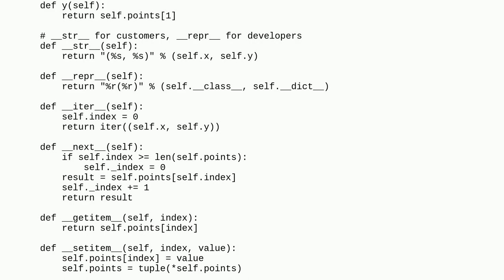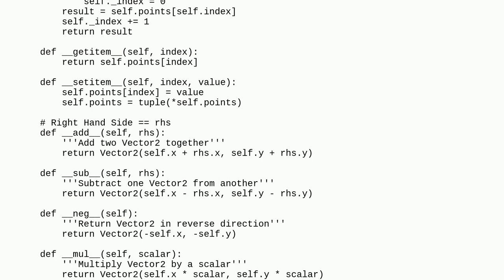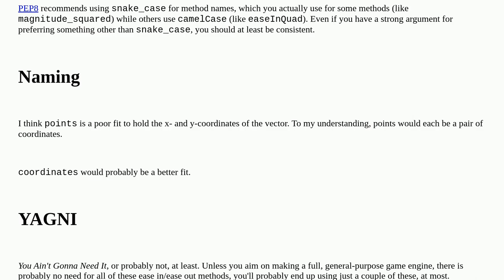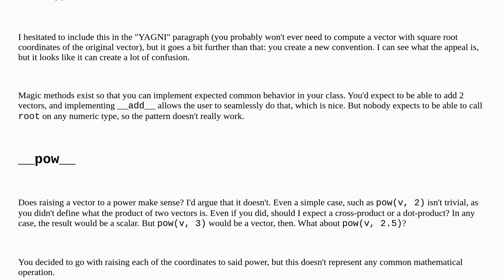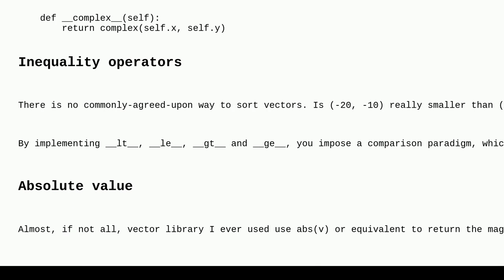Codereview: Built a Vector2 class with easing functions, that can be unpacked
Built a Vector2 class with easing functions, that can be unpacked

A special thanks goes out to the awesome community

  vectors performance easing python